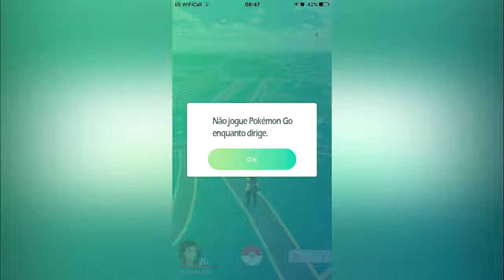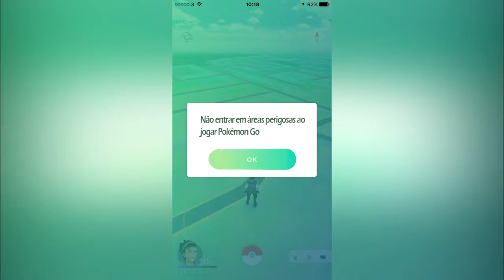GTA V - Como Não Jogar Pokémon GO - Machinima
Uma pequena brincadeira no jogo GTA V mostrando o que pode acontecer com você se não seguir os avisos do Pokémon GO.

★Nick Steam: Swim_Play